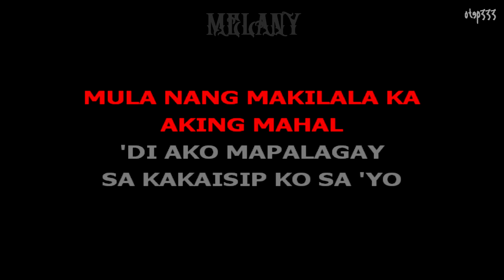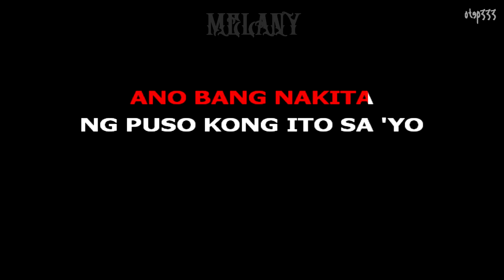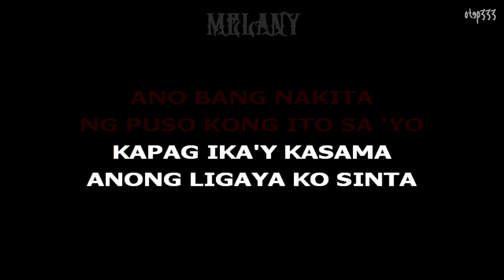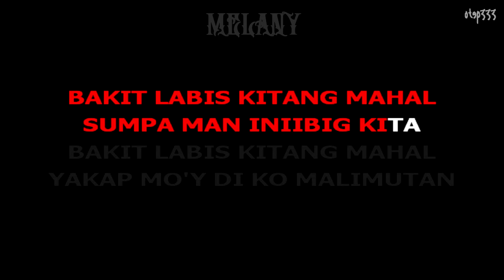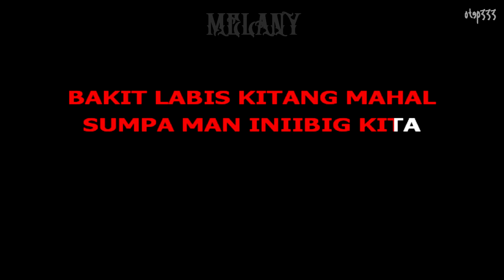Melany | Bakit Labis Kitang Mahal (Karaoke + Instrumental)